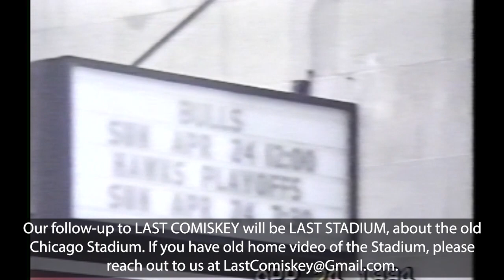LAST STADIUM - Call for Home Video of Chicago Stadium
Our follow-up to LAST COMISKEY will be LAST STADIUM, about the old Chicago Stadium.

This video is a snippet of AWESOME home video provided by Jim Waner.